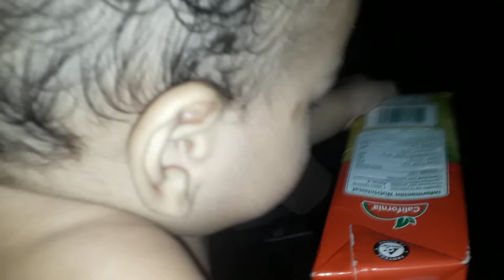Baby Juan Pablo Octubre 2019 #2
Vídeos grabados de mi Sobrino Juan Pablo año 2019 soledad atlantico